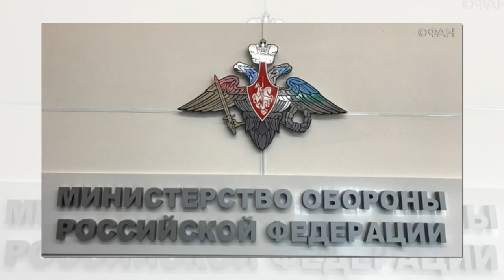18 я гвардейская мотострелковая дивизия РФ сможет покорить Восточную Европу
Евросоюз готовит авиационную блокаду Беларуси
Минобороны РФ продолжает спешно укреплять оборону Калининградской области. В этом эксклаве, отрезанном от остальной территории России и зажатом между Литвой и Польшей, до конца 2021 года будет завершено формирование 18-й гвардейской мотострелковой дивизии (МСД). По сути дела, это небольшая высокомобильная армия, способная при поддержке со стороны ВКС РФ и кораблей Балтийского флота, оснащенных крылатыми ракетами «Калибр», самостоятельно «прокатиться» через Восточную Европу. Какие же цели на самом деле преследует ведомство Сергея Шойгу?

Как известно, Калининградская область отошла в состав СССР по итогам Второй мировой войны, когда Восточная Пруссия, ранее принадлежавшая Третьему рейху, была разделена на две неравные части между Москвой и Варшавой в качестве компенсации за военную агрессию со стороны нацистской Германии. После распада Советского союза она превратилась в эксклав, прижатый к морю между Литвой и Польшей. Сегодня это важнейший в стратегическом отношении российский регион в Европе, где дислоцирован наш Балтийский флот и откуда ОТРК «Искандер-М» покрывают ключевые цели инфраструктуры НАТО. Никакой вооруженный конфликт между Россией и Североатлантическим альянсом просто невозможен без предварительной попытки западного военного блока заблаговременно устранить «калининградскую угрозу». Ежегодно Брюссель проводит десятки военных учений, откровенно имеющих целью подготовку в блокаде и захвату этого российского эксклава. Но в 2021 году объем и масштаб этих маневров просто зашкаливает. Давайте вкратце посмотрим на «программу мероприятия», которая весьма впечатляет.